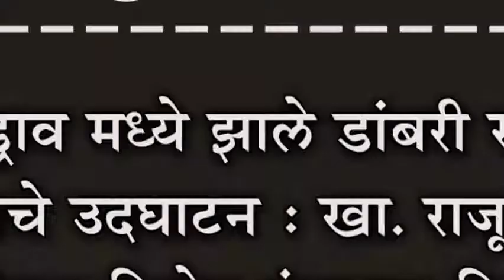यड्राव मध्ये झाले डांबरी रस्ते कामाचे उदघाटन : खा. राजू शेट्टी यांच्या विशेष फंडातून निधी